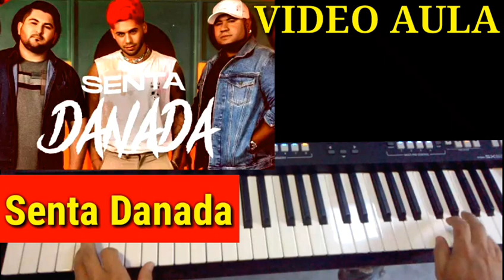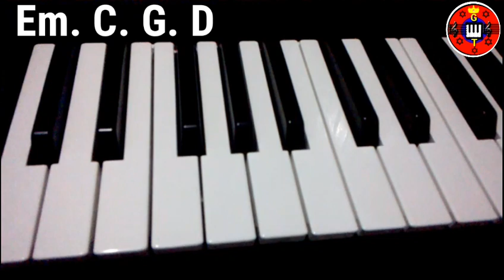Video Aula Senta Danada Zé Felipe e Os Barões da Pisadinha no Teclado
vídeo aula senta danada Zé Felipe e os Barões da pisadinha no teclado tutorial da música completa em detalhes passo a passo